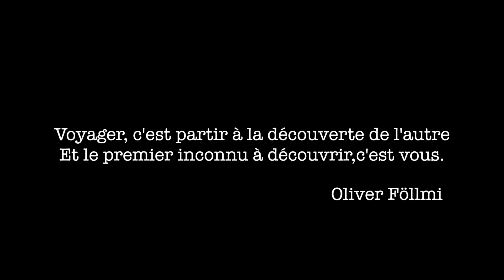Madrid, New-York, Los Angeles... : Quelle sera votre destination ?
Les étudiants AMOS Bordeaux qui sont parti en échange universitaire à l'international pendant cette année scolaire 2017/2018 ont tenu à nous partager leur expérience AMOS à l'étranger. Un grand merci à Joris BRANDELY, Jean-Baptiste BRUNET, Adrien LEPY qui sont en échange à PACE University, NY. Merci à Corentin ROULE en échange universitaire au sein de University of California Riverside, LA et enfin merci également à Paul GENESTOU en ERASMUS à Universidad Europea de Madrid.